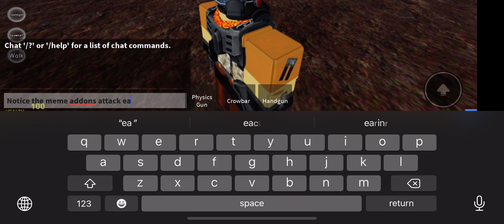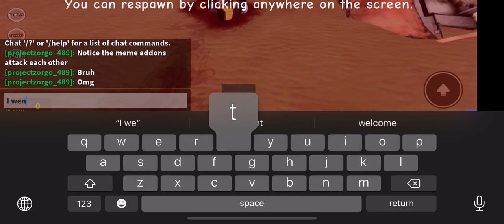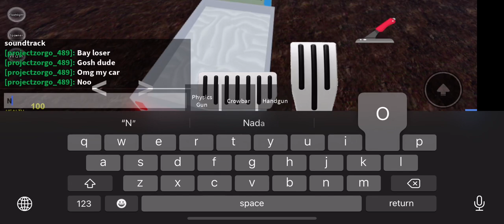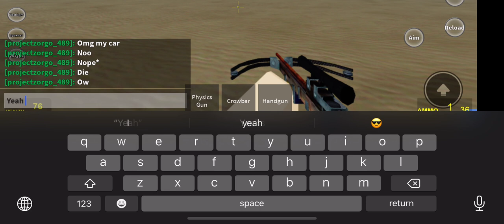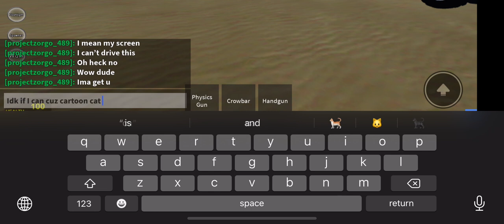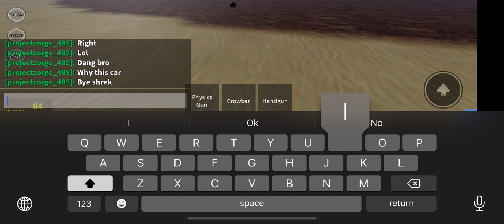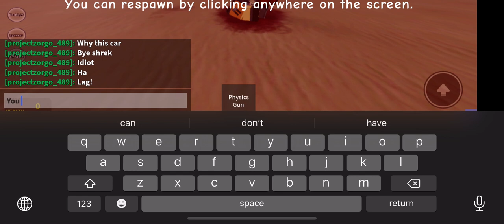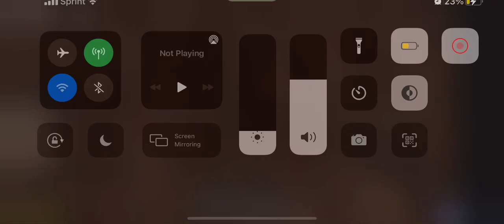(Rays mod) Car driving test in canyon map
As I was driving these cars something wierd happens